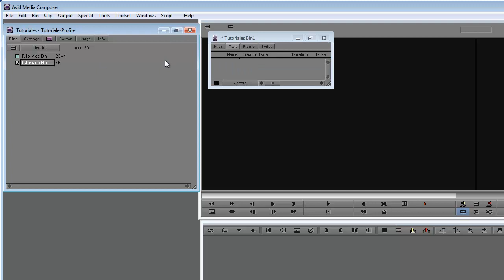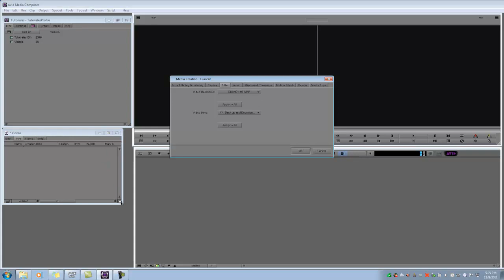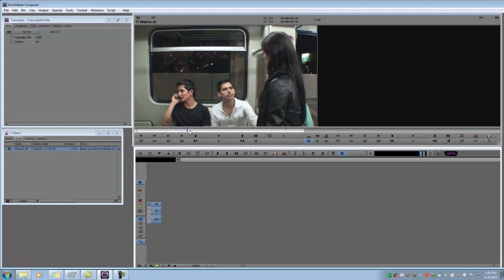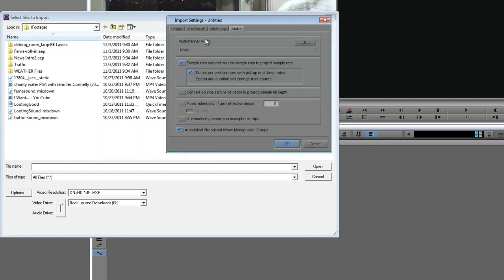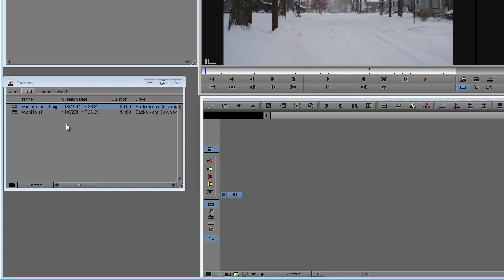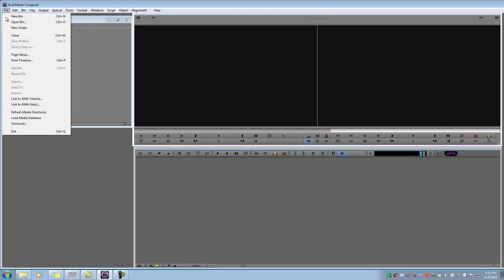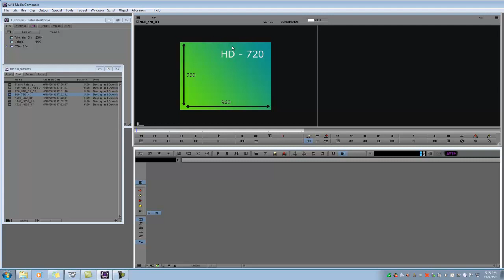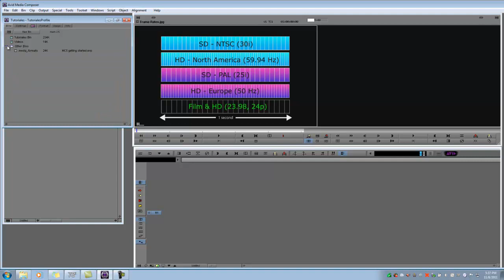Tutorial de Avid Composer 5 en Español - Parte 2 - Como Importar, Resoluciones y mas...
En esta segunda parte: Como importar archivos, crear bins, resoluciones y tamaños de videos.

SI TIENES PROBLEMAS IMPORTANDO ARCHIVOS EN AMA, Sigue el siguiente link y baja el plug-in de AMA que te haga falta. Los tipos de archivos disponibles para importar como AMA son los siguientes... busca el link para bajarlos abajo de esta lista.:

    Arri ALEXA MXF/DNxHD
    AVCHD
    Canon XF 300
    Canon XF 305
    Ikegami GFCAM
    MXF
    Panasonic P2
    QuickTime
    RED/RED EPIC
    Sony HDCAM SR Lite
    Sony XDCAM/XDCAM EX